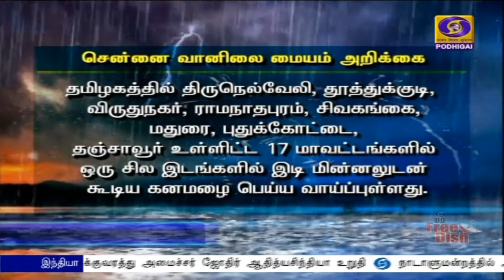17 மாவட்டங்களில் மழைக்கு வாய்ப்பு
வளிமண்டல மேலடுக்கு சுழற்சி காரணமாக தமிழகத்தில் 17 மாவட்டங்களில் கனமழைக்கு வாய்ப்பு - சென்னை வானிலை ஆய்வு மையம் தகவல்.